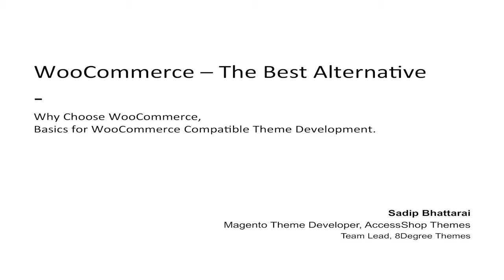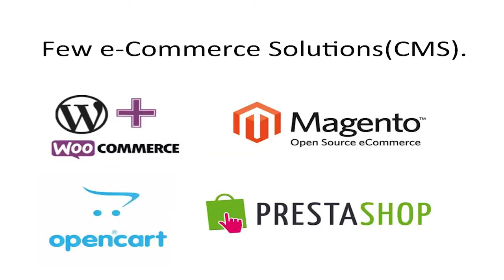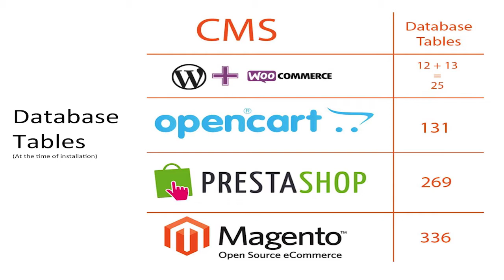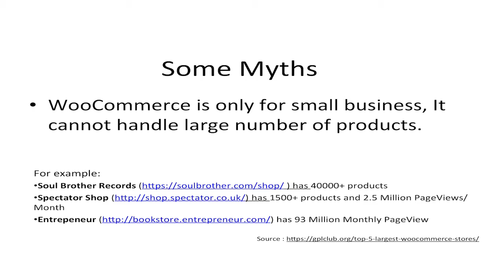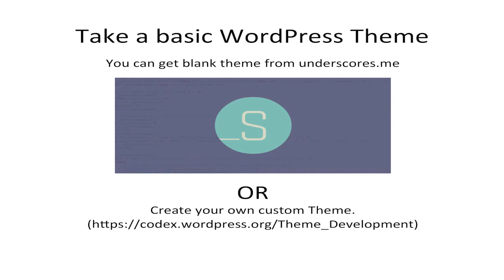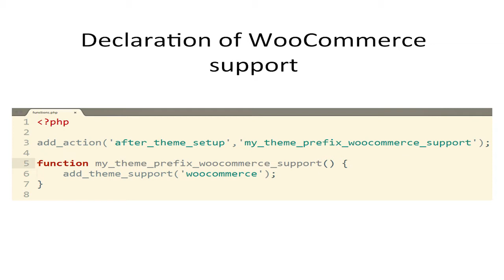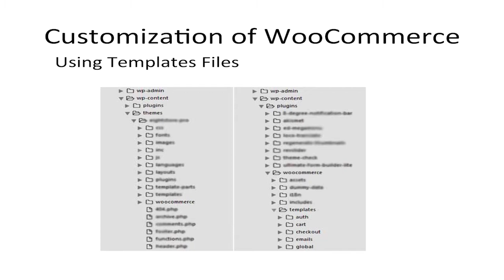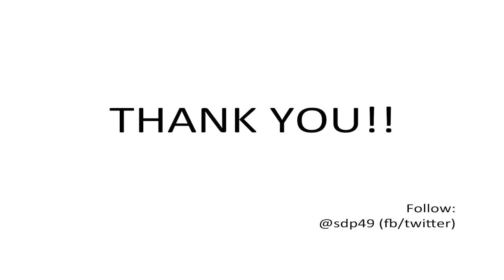WordCamp Kathmandu 2017 - A Presentation on WooCommerce – The Best Alternative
Sadip has an expertise in PHP MVC frameworks, CI and Magento. He used to build themes and extensions for Magento before switching to WordPress.  The session is about why to choose WooCommerce as a best alternative and how to develop WooCommerce compatible WordPress themes. It also covered the comparative study of WooCommerce with other eCommerce platforms.